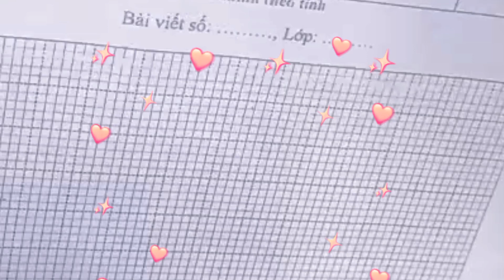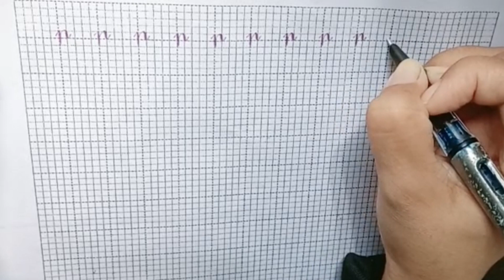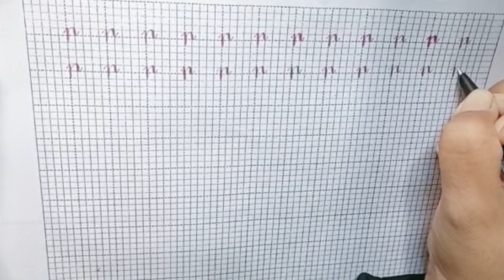Luyện viết chữ, bài 2: p, n, m